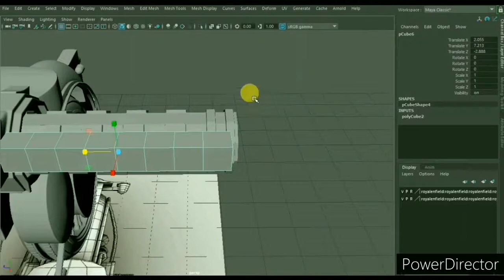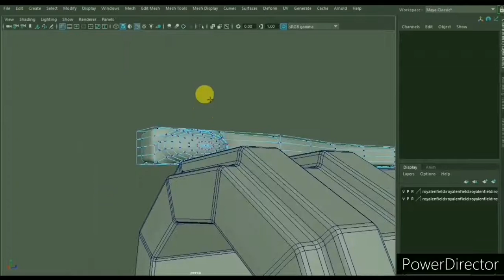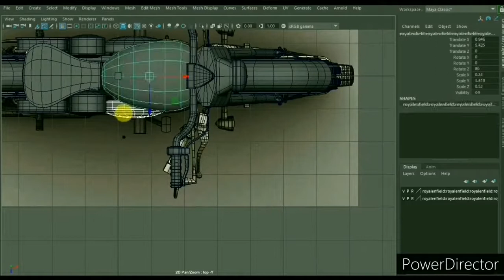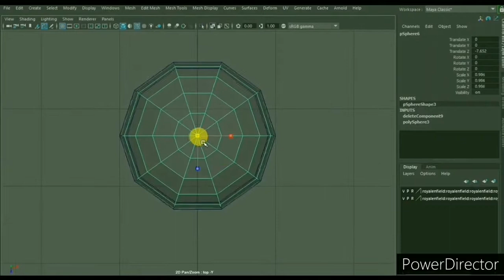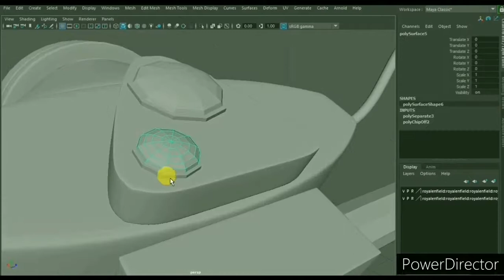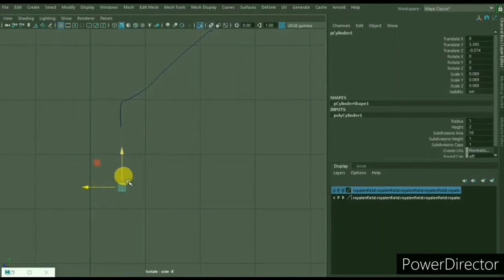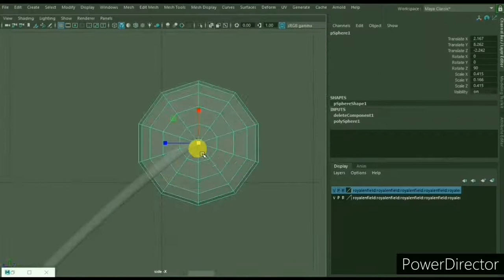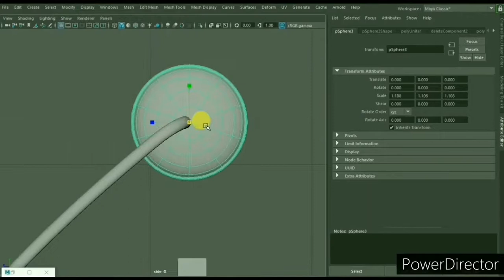Bike Modeling in Maya | Part - 07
Maya 2018
Bike(Royal Enfield) Modeling